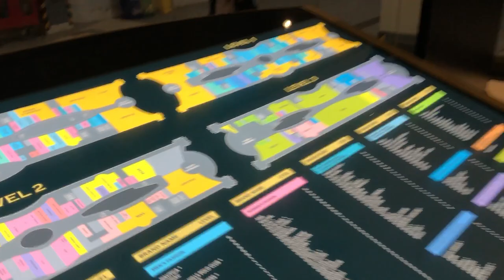H&M Store Finally In Lucknow | Clothing Range, Price And Everything you need to Know | VLOG -1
H&M Store Finally In Lucknow. Big news for all the fashion enthusiasts, your wait is finally over. H&M finally opens its first physical store in Lucknow in Phoenix Palasio Mall. For Clothing Range, Price, And Everything you need to Know watch this video. Watch the whole in-depth Tour of H&M Store Lucknow along with the pricing of products with me.

Must Watch -

Cheers
By- Rishi Nishad